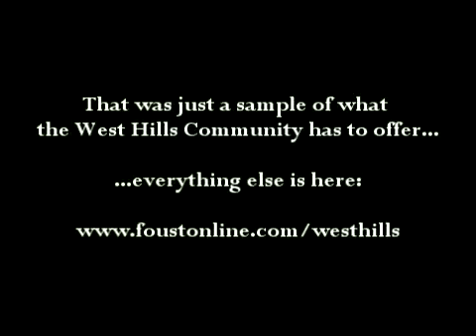Upscale living in La Habra, CA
A private gated community in the south hills of La Habra that is upscale in every sense of the word.